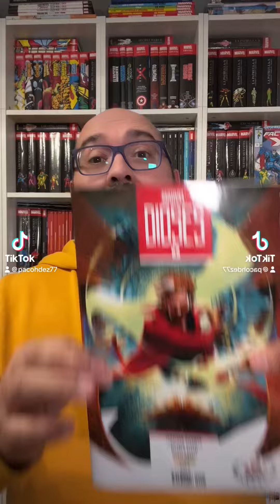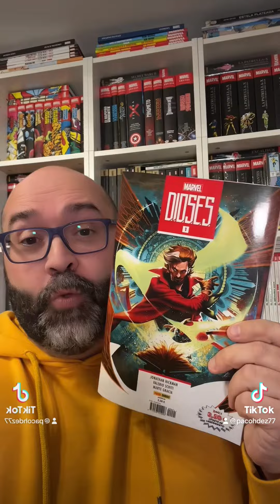¡MARVEL TIENE UN NUEVO MAGO, REDDWYN, SU PROPIO JOHN CONSTANTINE!